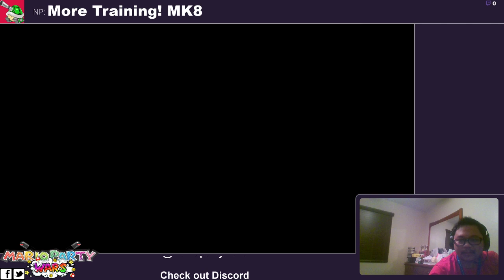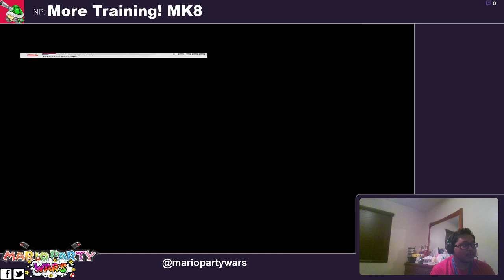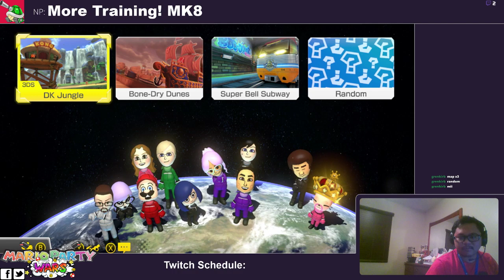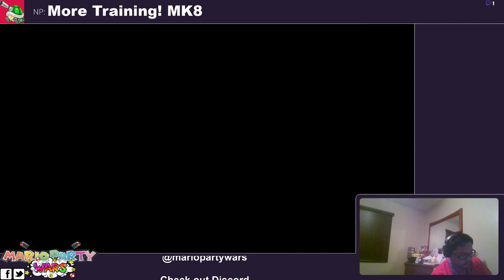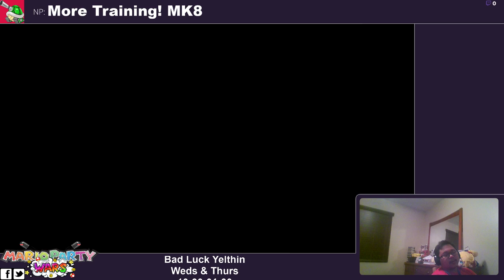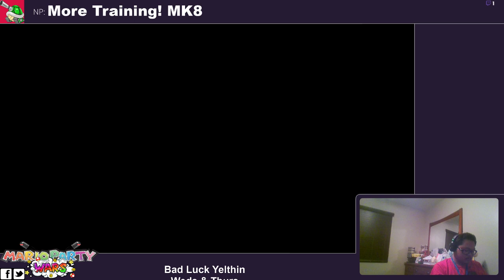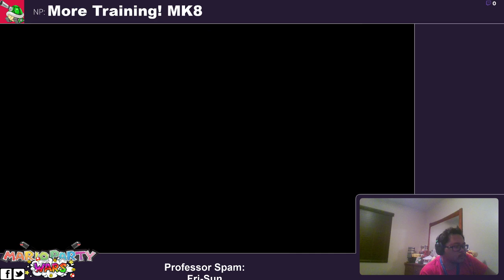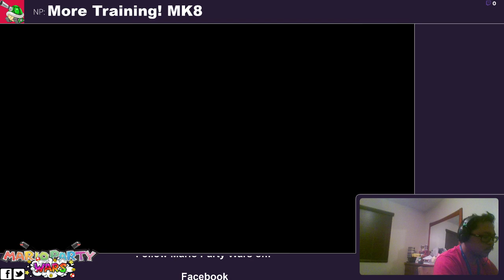Misadventures in Mario Kart